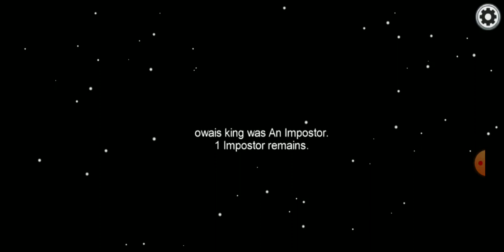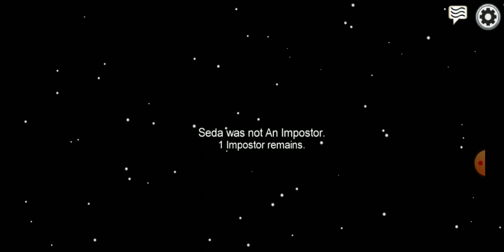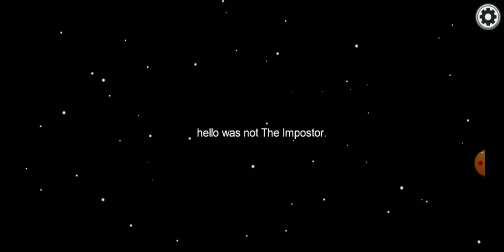I am lucky in this game Among us